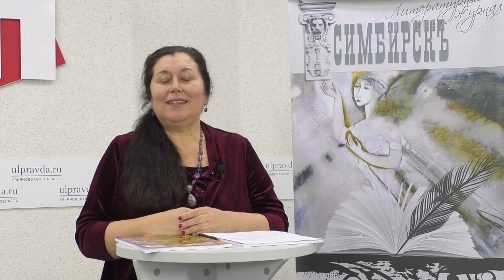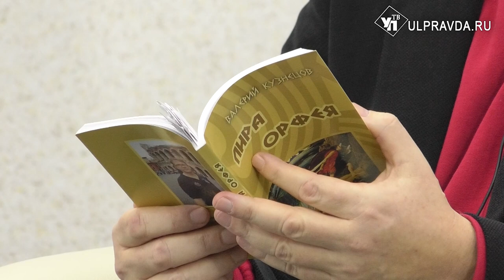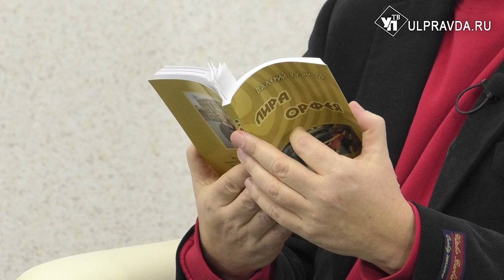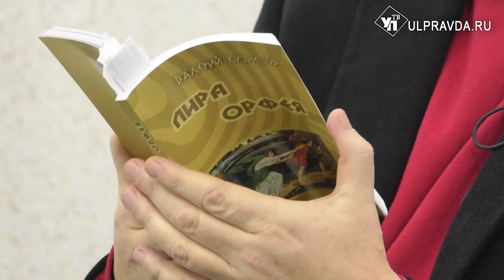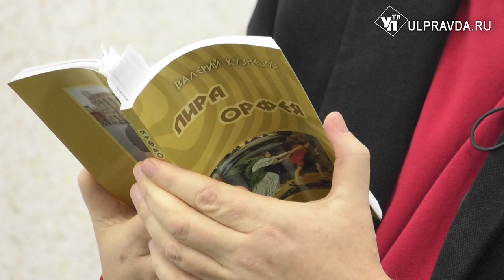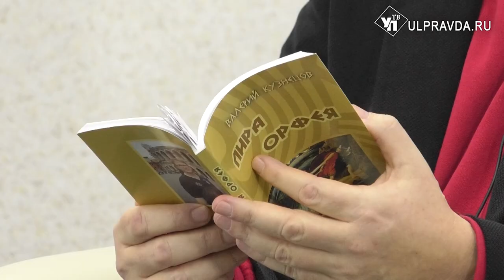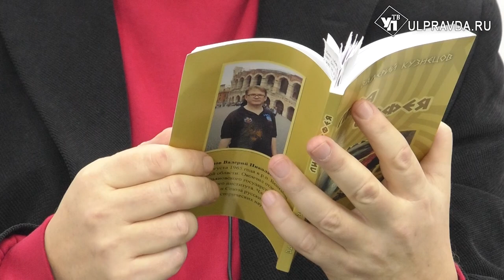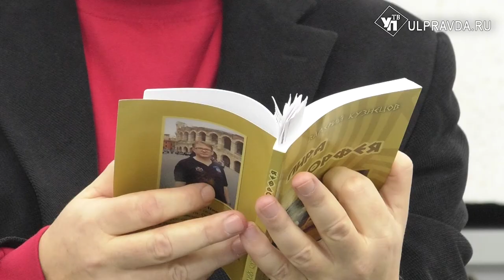Литературная гостиная. Валерий Кузнецов - о своей книге «Лира Орфея»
Гость «Литературной гостиной» - ульяновский поэт, историк, член Союза писателей России, доктор исторических наук, преподаватель Ульяновского госуниверситета Валерий Кузнецов. Предлагаем послушать стихотворения из книги «Лира Орфея» в исполнении автора.